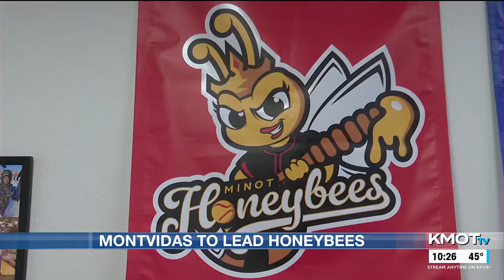Montvidas preparing for first season in charge of Honeybees